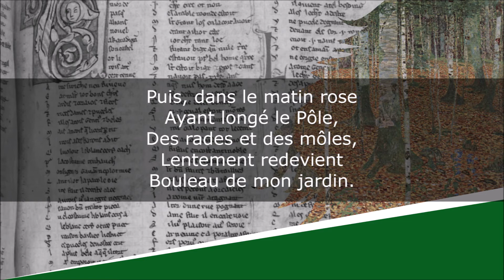Le Bouleau - Poésie - Maurice Carême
Le Bouleau
Poèmes

Lecture : AB
Portrait de couverture : Auteur indéterminé
Illustration de fond : Gustav Klimt

Texte :
Chaque nuit, le bouleau
Du fond de mon jardin
Devient un long bateau
Qui descend ou l'Escaut
Ou la Meuse ou le Rhin.
Il court à l'Océan
Qu'il traverse en jouant
Avec les albatros,
Salue Valparaiso,
Crie bonjour à Tokyo
Et sourit à Formose.
Puis, dans le matin rose
Ayant longé le Pôle,
Des rades et des môles,
Lentement redevient
Bouleau de mon jardin.